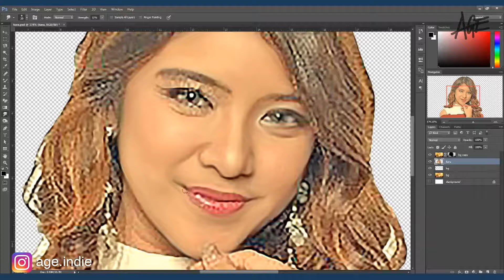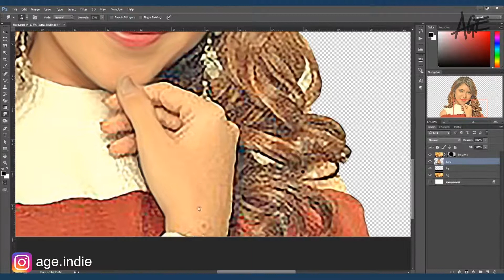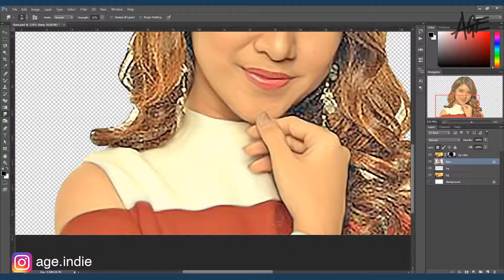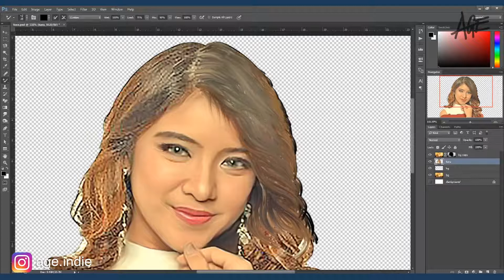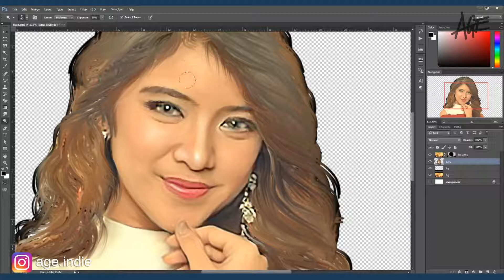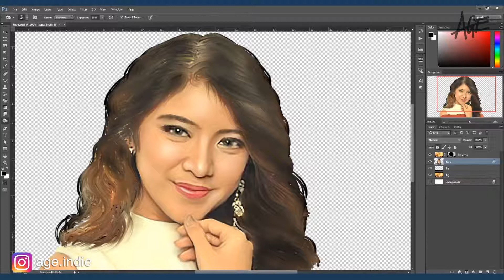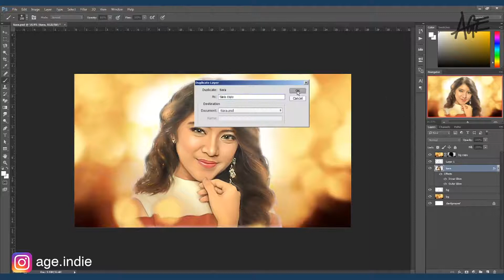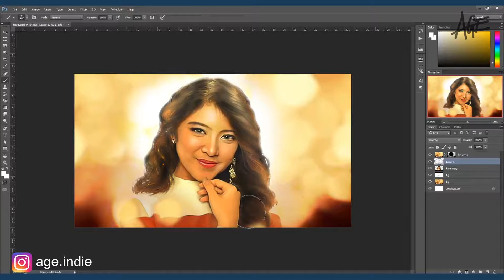TIARA ANUGRAH - Profile & Fakta-fakta Tiara - advanced digital Painting Photoshop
Kali ini saya akan meretouch foto Artis Celebriti TIARA ANUGRAH, . disini saya memakai teknik advanced digital painting di program Photoshop. ODDLY SATISFYING DIGITAL ART VIDEOS. semoga berkenan